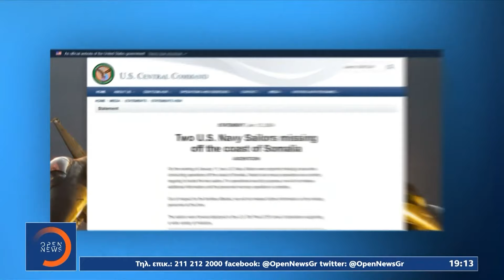Η πρωτεύουσα της Υεμένης και πάλι στο στόχαστρο των Αμερικανών–Με πυραύλους έπληξαν ραντάρ των Χούθι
Για δεύτερη συνεχόμενη νύχτα η πρωτεύουσα της Υεμένης έγινε στόχος των αμερικανικών δυνάμεων.